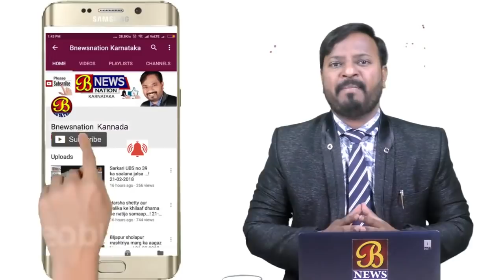ದೇಶದ ಏಳ್ಗೆಗೆ ಕಾಂಗ್ರೆಸ್ ಬದ್ಧ ..! 12-04-2019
ರಾಷ್ಟ್ರದಲ್ಲಿ ರಾಹುಲ್ ಗಾಂಧಿ ನೇತೃತ್ವದಲ್ಲಿ ಸಮರ್ಥ, ಸುಭದ್ರ ಮತ್ತು ಅಭಿವೃದ್ಧಿ ಆಡಳಿತ ನಡೆಸಲು ಕಾಂಗ್ರೆಸ್ ಅನಿವಾರ್ಯ. ಇದಕ್ಕೆ ಜನರು ಚುನಾವಣೆಯಲ್ಲಿ ಉತ್ತಮ ಬೆಂಬಲ ನೀಡುವ ವಿಶ್ವಾಸವಿದೆ ಎಂದು ಕೋಲಾರ ಲೋಕಸಭಾ ಕ್ಷೇತ್ರದ  ಅಭ್ಯರ್ಥಿ .ಕೆ. ಎಚ್. ಮುನಿಯಪ್ಪ  ತಿಳಿಸಿದರು  ಕಾಂಗ್ರೆಸ್ ವತಿಯಿಂದ ರೋಡ್ ಶೋ ಕಾರ್ಯಕ್ರಮದಲ್ಲಿ ಭಾಗವಹಿಸಿ  ಮಾತನಾಡಿದ ಅವರು ೫ ವರ್ಷದ ಬಿಜೆಪಿ ದುರಾಡಳಿತದಿಂದ ಜನರು ಬೇಸತ್ತಿದ್ದಾರೆ. ಈ ಬಾರಿ ಕೇಂದ್ರದಲ್ಲಿ ಕಾಂಗ್ರೆಸ್ ಪಕ್ಷವನ್ನು ಅಧಿಕಾರಕ್ಕೆ ತಂದರೆ ಮಾತ್ರ ಜನರು ನೆಮ್ಮದಿಯಾಗಿರಲು ಸಾಧ್ಯ ಎಂದರು. ಮುಖಂಡ  ವಾಣಿ ಕೃಷ್ಣಾರೆಡ್ಡಿ ಮಾತನಾಡಿ  ಬಯಲು ಸೀಮೆಯ ಈ ಭಾಗಕ್ಕೆ ಶಾಶ್ವತ ಕುಡಿಯುವ ನೀರಿನ ವ್ಯವಸ್ಥೆ ಒದಗಿಸಲು ಎತ್ತಿನ ಹೊಳೆ ಯೋಜನೆ ಸಾಕಾರಕ್ಕೆ ಕಾಂಗ್ರೆಸ್ ಬದ್ಧವಾಗಿದೆ ಎಂದರು ಈ ಸಂದರ್ಭದಲ್ಲಿ ಶಾಸಕರದ ಕೃಷ್ಣಾ ರೆಡ್ಡಿ . ಕೆ .ಎಸ್ .ಅತ್ತಾವುಲ್ಲಾ. ಗ್ಯಾಸ್  ಶ್ರೀನಿವಾಸ್ .ವೀರಪ್ಪರೆಡ್ಡಿ.  ಸೇರಿದಂತೆ ಹಲವಾರು ಕಾಂಗ್ರೆಸ್ ಹಾಗೂ ಜೆಡಿಎಸ್ ಕಾರ್ಯಕರ್ತರು ಭಾಗವಹಿಸಿದ್ದರು.
ಇದು ಚಿಂತಾಮಣಿಯಿಂದ ಸಯ್ಯದ್ ಅಸ್ಲಾಂ ಪಾಷಾ ಅವರ ವರದಿ